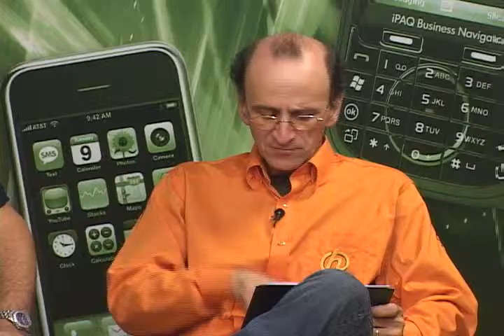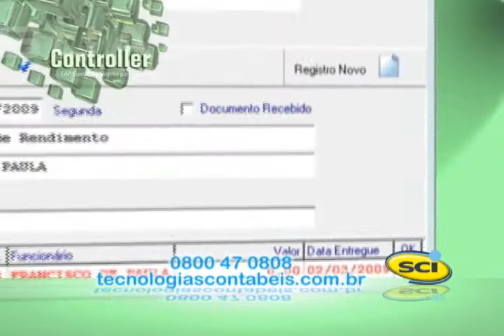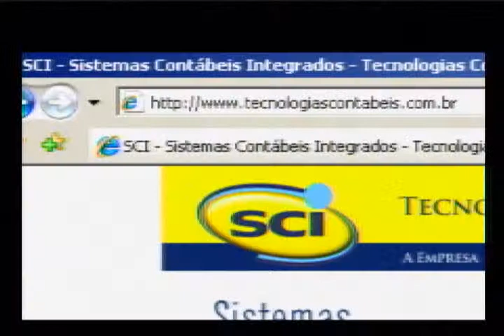HardSoft 399 - Bloco 3 (exibido 23/08/09)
Entrevista com o diretor de desenvolvimento da Virtos Rafael Medeiros para falar sobre o S.O.S. Backup.